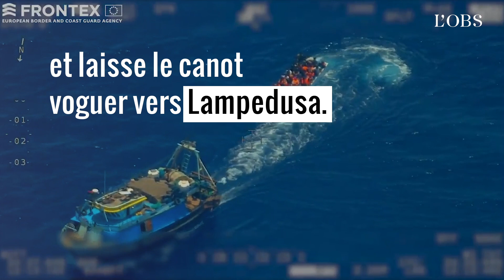Des passeurs filmés en train de débarquer des migrants sur un canot en Méditerranée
Frontex, l'agence européenne aux frontières, a diffusé ces images qui nous plongent au cœur du trafic de migrants en Méditerranée. Tournées jeudi 20 juin, elles montrent 80 migrants débarqués d'un chalutier sur une embarcation de fortune, en pleine mer. Le canot s'éloigne ensuite vers l'île italienne de Lampedusa, où il sera intercepté. Le chalutier a quant à lui été arrêté dans les eaux libyennes et les six passeurs ont été interpellés.